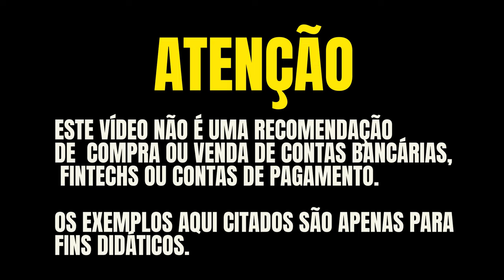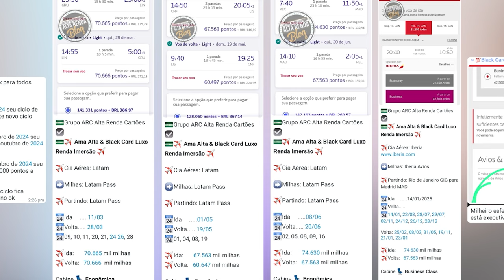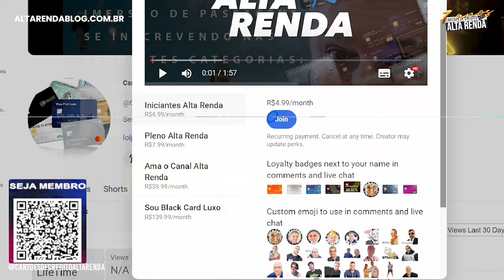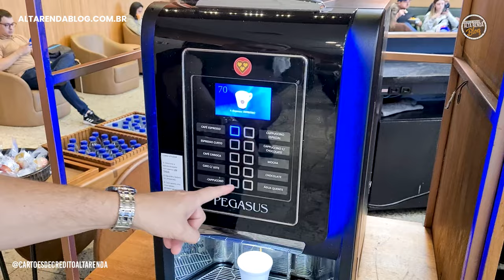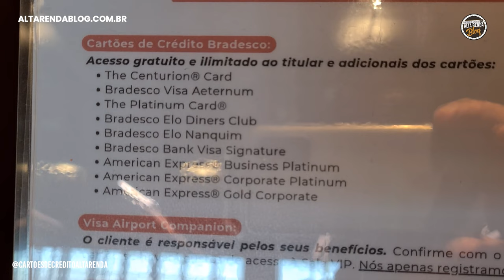💳CONHECENDO O HOTEL HILTON GARDEN EM BELO HORIZONTE ATRAVÉS DO PROGRAMA DE PONTOS HILTON HONORS